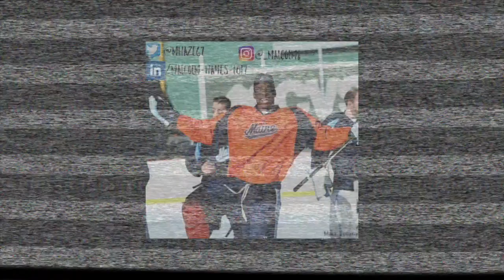Jimmy Vesey Talks How To Be A Pro + My Trip To Boston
Episode 6 of the life of A pro athlete!🔥 Head over to my page to catch up with Episodes 2-5

In this episode I got a chance to sit down with NHL star and Buffalo Sabres player Jim Vesey. Vesey is coming off a career a high in both assist and points, as well as tying his career best for goals. Jim is poised for a breakout year as he is surrounded by a lot of young talent in Buffalo like Jack Eichel and Jeff Skinner. Tune in as Jim drops some knowledge on how to be a pro!